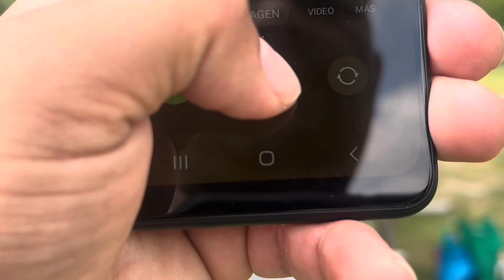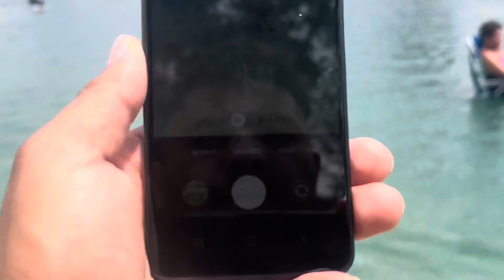Arena sol ☀️ y playa 🏝️ suscríbete amo canal vien venido 🥸🥸🥸🥸🥸😱